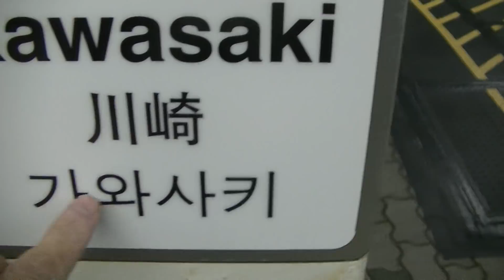川崎駅の秘密を2つ見もつけてしまったのだ！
BUNZINです。
なんと偶然にも川崎駅の秘密を2つも見つけてしまったのだ！しかもみんなも気を付けたほうがいい超ヤバげな秘密なのだ！